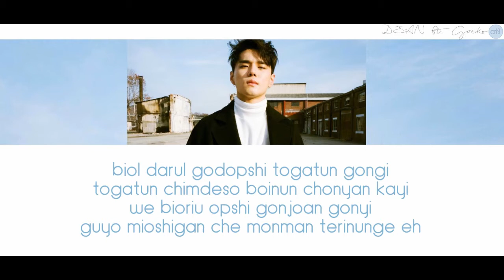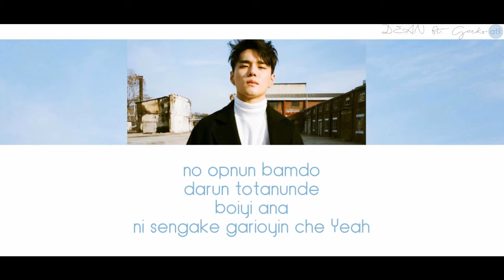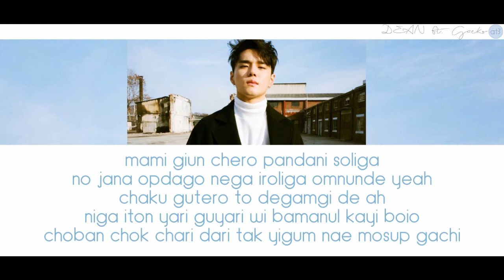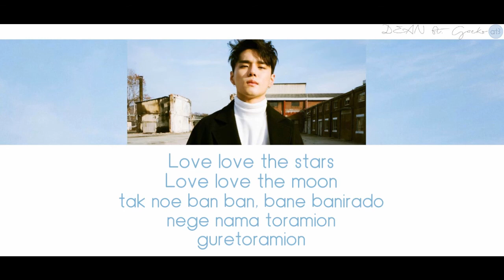DEAN FT. GAEKO "D (HALF MOON)" - PRONUNCIACIÓN (ESPAÑOL)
PRONUNCIACIÓN:

Love love the stars
Love love the moon

biol darul godopshi togatun gongi
togatun chimdeso boinun chonyan kayi
we bioriu opshi gonjoan gonyi
guyo mioshigan che monman terinunge eh

choumen, bega gopunga jesonunde
No way no way no way
iosen, ka niese elbomul durodo
ponje ponje ponje

tibirul turo nounche
chenolman dolio boune
but bei biol umi opne yeah

da noe ban ban, bane bane bando
chewo yuyil motane, chewo yiyiga ane Yeah
tak noe ban ban, bane banirado nege nama toramion
iroke bun toichin anul tende

no opnun bamdo
darun totanunde
boiyi ana
ni sengake garioyin che Yeah

mami giun chero pandani soliga
no jana opdago nega iroliga omnunde yeah
chaku gutero to degamgi de ah
niga iton yari guyari wi bamanul kayi boio
choban chok chari dari tak yigum nae mosup gachi

oh, neire odumi cho darujan ip samkimion
duri manduroton segedo do yagayil tende
guriuman kuak chagechi
yiruan jarudurul bonen ju
borumdal janure tul techumen yeah

urin janarago todulgo danil teman jedo
nonun nogo nanun naranun ge
irokedo mionga keyilyi molaso
soro sengakal shigan shigan chogaden gibun
do chinamion soro dora oragodo mote

nan chigum don quijote
chorom yoncho opshini sarangul kumkune
nane nunman bado
tonbini mamul da chaul tende

tak noe ban ban, bane banirado
nege nama toramion
guretoramion